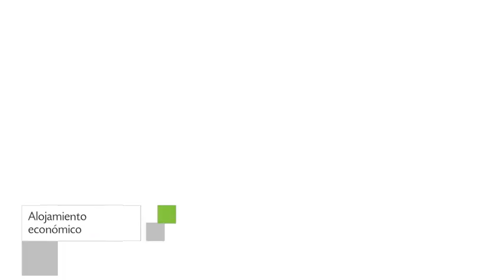Garoa Hostel en Sao Paulo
Garoa Hostel cuenta con bar, recepción 24 horas y jardín. El inmueble ofrece habitaciones con ducha, baño compartido y aseo y se encuentra situado en Rua Guaicui, 72.  303 huéspedes de Garoa Hostel le dispensaron a este Albergue una puntuación de 8.5.